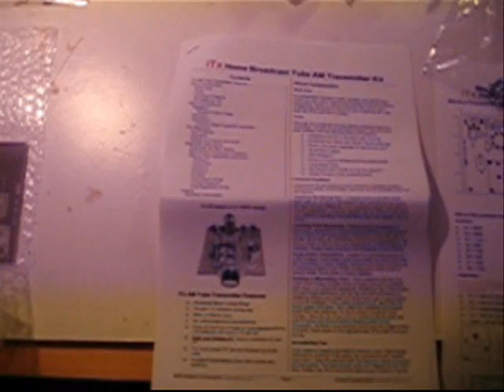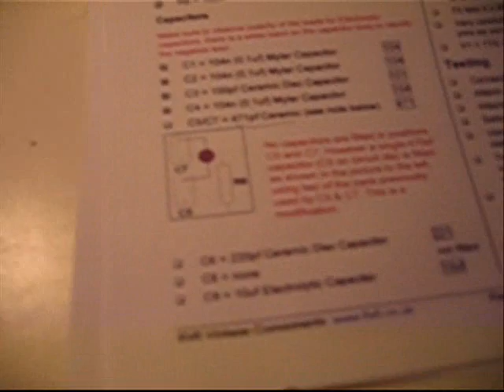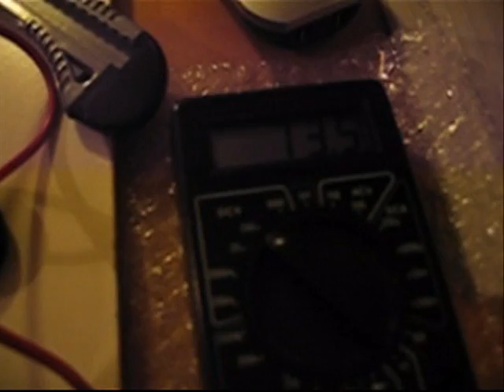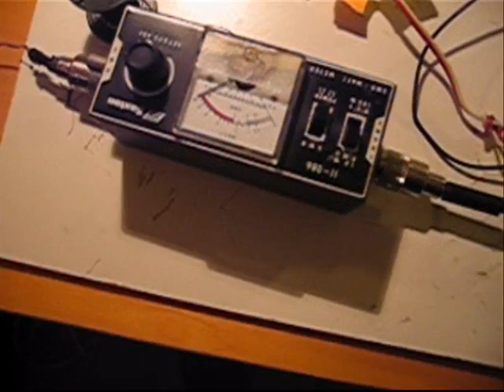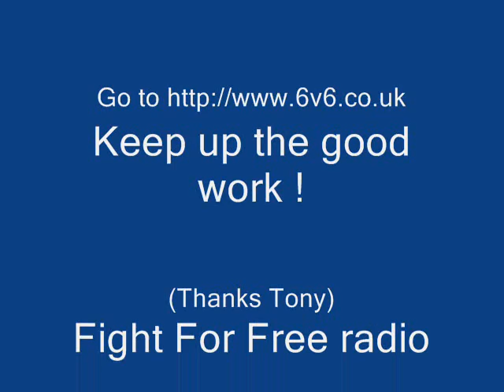ITX AM Tube TRANSMITTER Kit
A Nice kit tot order and to make !